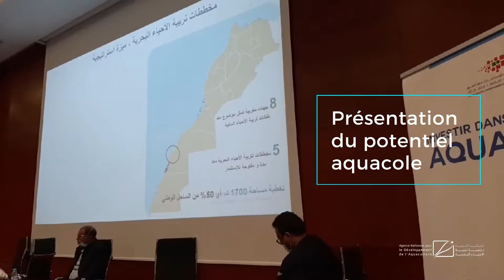Journée de promotion : Le secteur de l’aquacole dans la région de l'oriental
Retour sur l’événement de promotion de l’Appel à Manifestation d’Intérêt pour le développement de l’aquaculture sur le littoral marocain, organisé à Nador par le Centre Régional d’Investissement de l’oriental.

Plus d’informations sur le potentiel aquacole dans la région de l’oriental via ce lien